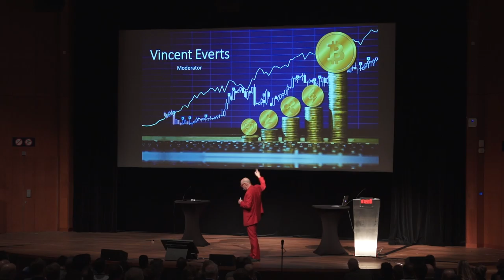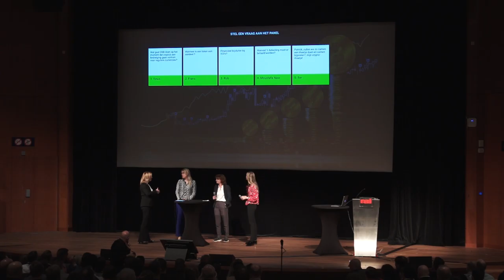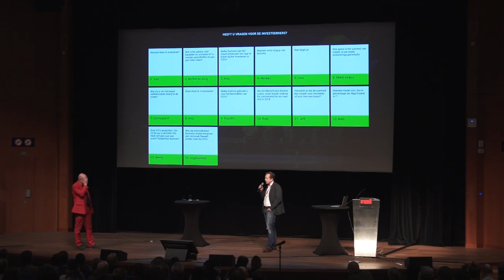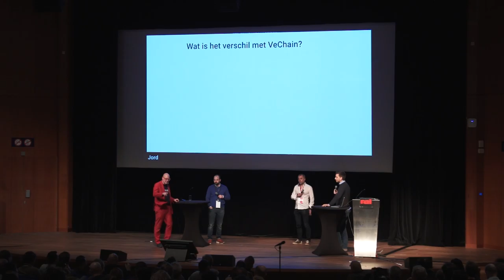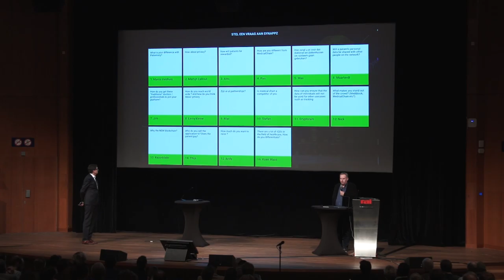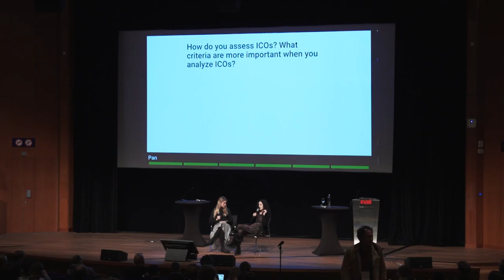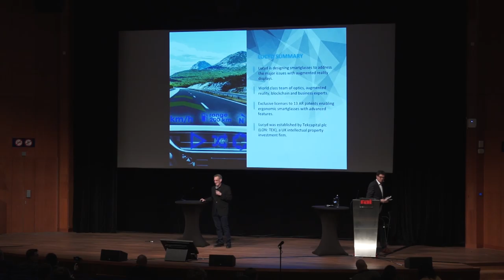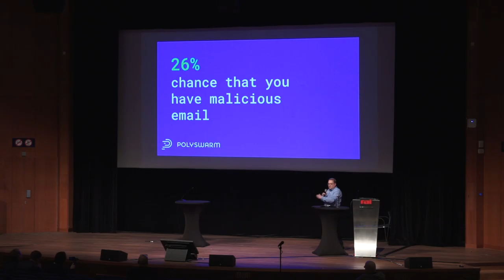Dag van de Crypto - Amsterdam RAI - Maandag 29 januari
Het grootste crypto congres van Nederland met 70+ sprekers en 30+ blockchain startups vindt plaats in de RAI Amsterdam op 29 en 30 januari! Bekijk volledige programma: